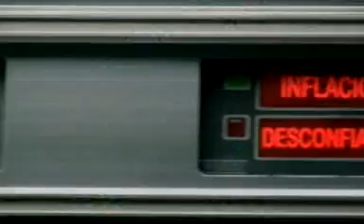Spot publicitario Leonel Fernandez